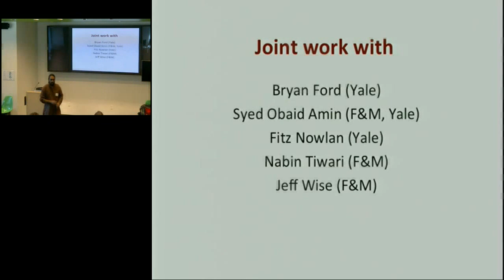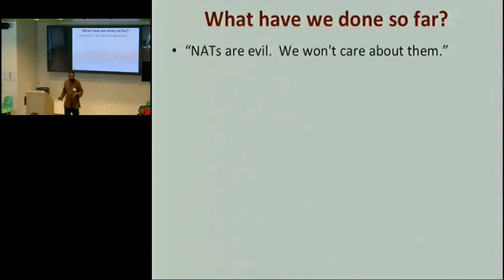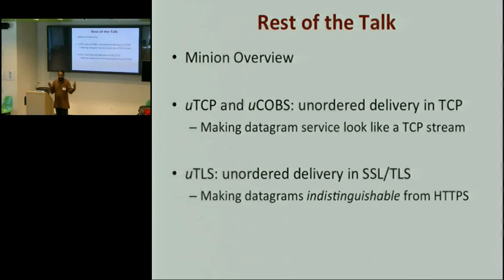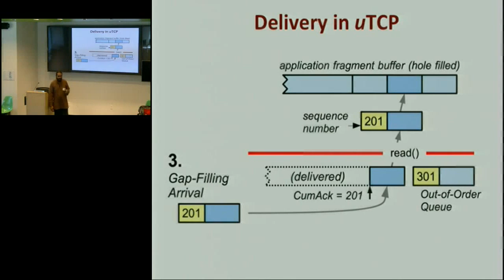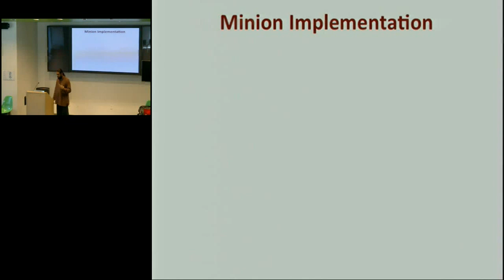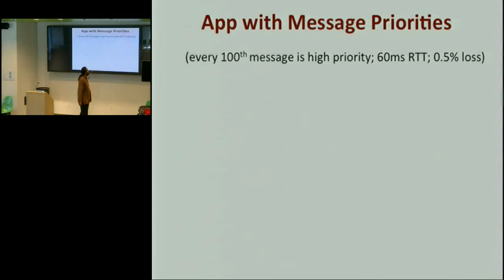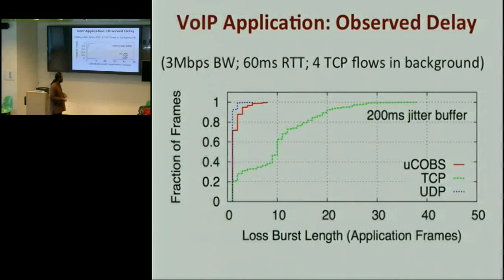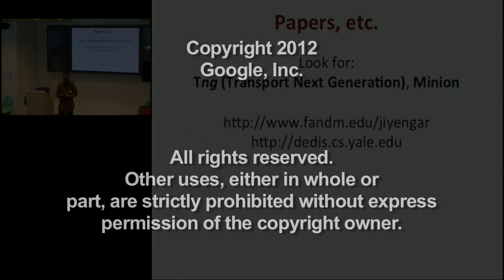Fitting Square Pegs in Round Pipes: Deploying New Transports With The Minion Suite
Presented by Janardhan Iyengar.

ABSTRACT

TCP was originally designed to offer applications a convenient, high-level communication abstraction with semantics emulating Unix file I/O or pipes. As the Internet has evolved, however, TCP's original role of offering an abstraction has gradually been supplanted with a new role of providing a substrate for transport-like, application-level protocols such as SSL/TLS, zeroMQ, SPDY, and WebSockets. In this new substrate role, TCP's in-order delivery offers little value since application libraries are equally capable of implementing convenient abstractions. TCP's strict in-order delivery, however, prevents applications from controlling the framing of their communications, and incurs a "latency tax" on content whose delivery must wait for the retransmission of a single lost TCP segment. Due to the difficulty of deploying new transports today, applications rarely utilize new out-of-order transports such as SCTP and DCCP. UDP is a popular substrate, but is still not universally supported in the Internet, leading even delay-sensitive applications such as the Skype telephony system and Microsoft's DirectAccess VPN, to fall back on TCP despite its drawbacks.

Recognizing that TCP's use as a substrate is likely to continue and expand, we introduce Minion, a novel architecture for efficient but backward-compatible unordered delivery in TCP. Small OS API extensions allow applications to manage TCP's send buffer and to receive TCP segments out-of-order. Atop these extensions, Minion builds application-level protocols offering true unordered datagram delivery, within streams preserving strict wire-compatibility with unsecured or TLS-secured TCP connections. Minion's protocols can run on unmodified TCP stacks, but benefit incrementally when either endpoint is upgraded, for a backward-compatible deployment path. Experiments suggest that Minion can noticeably improve the performance of applications such as conferencing, virtual private networking, and web browsing, while incurring minimal CPU or bandwidth costs.

Speaker Info:

Janardhan Iyengar is an Assistant Professor at Franklin & Marshall College, a small liberal arts college in Lancaster, Pennsylvania.  His research interests generally hover around transport protocols, Internet architecture, and Internet access in economically developing regions (the other 6 billion), and he has had a love-hate relationship with the IETF for over 10 years. He received his PhD in Computer Science from the University of Delaware in 2006 for his work on multipath transport, and he has since been hooked to the idea that meaningful teaching and meaningful research can go together.